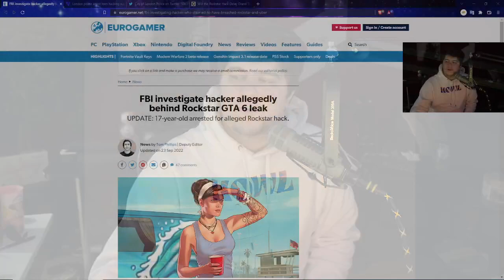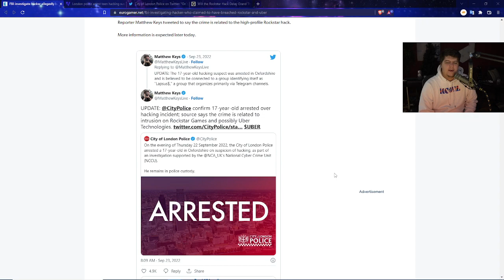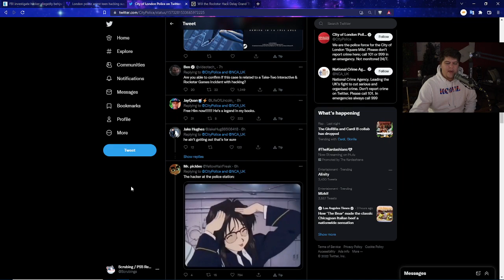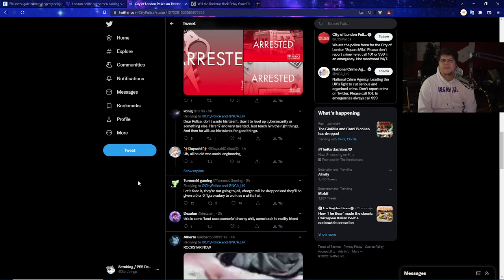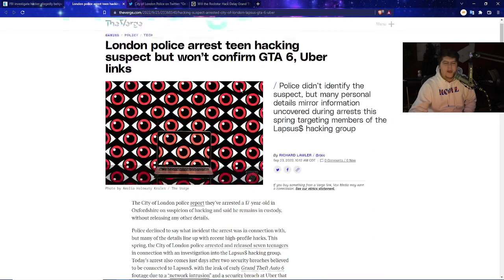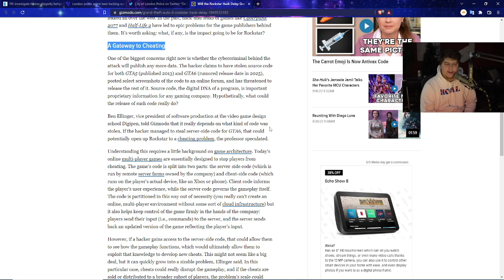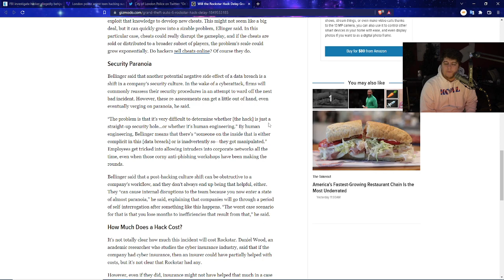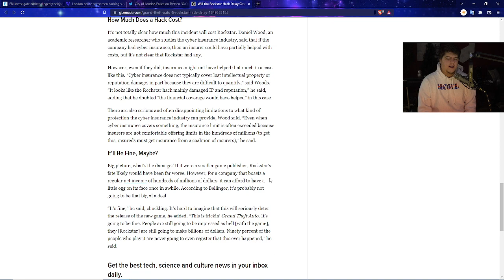GTA 6 HACKER JUST GOT ARRESTED BY THE UK POLICE! 17 YEAR OLD CAUGHT LEAKING ALL THE GRAND THEFT AUTO